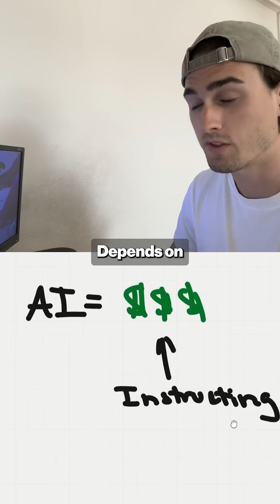PROMPT ENGINEERING 101